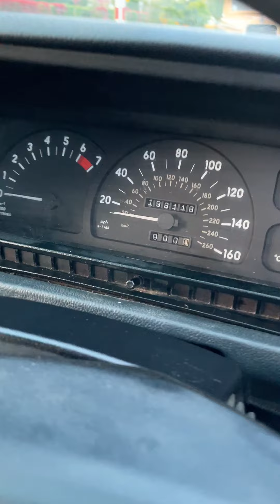427 Vauxhall Senator MOV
1988 Vauxhall Senator 2.5L for sale on Trademe NZ. Username barnfindnz.